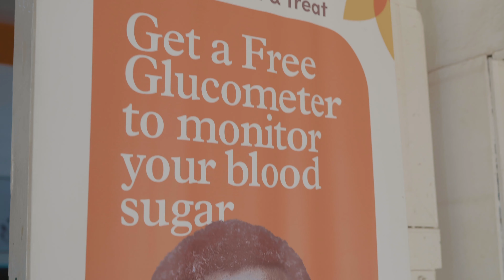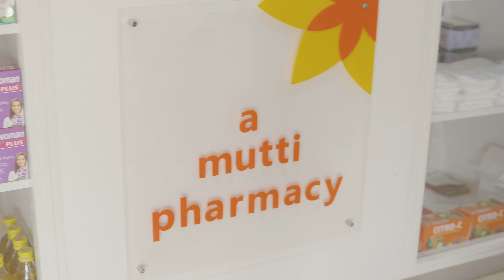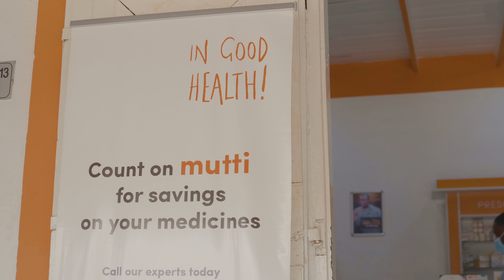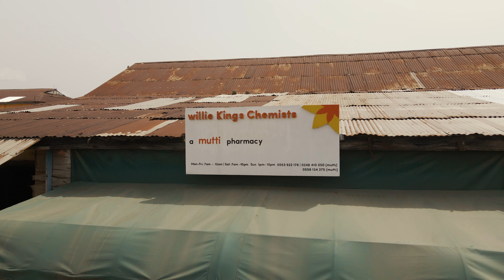Episode 3 of Stories that Matter -Willie Kings Pharmacy